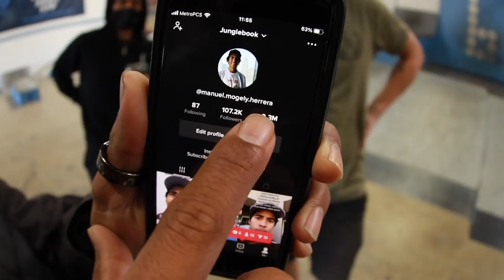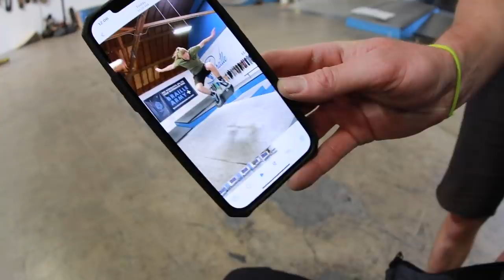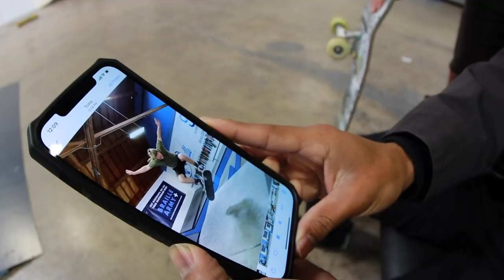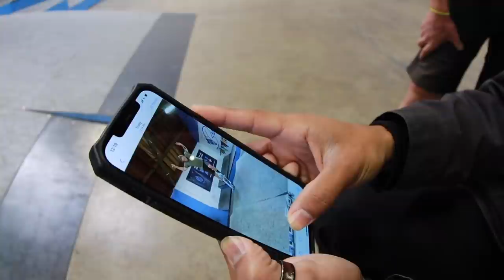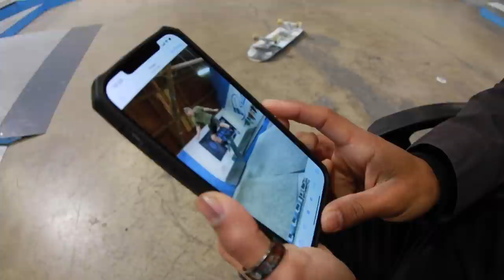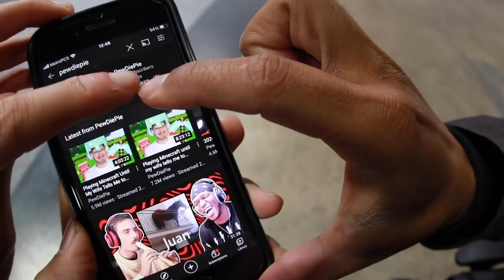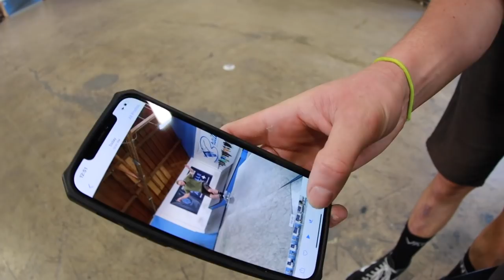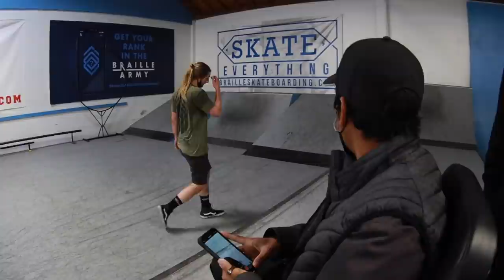INSANE QUADFLIP RAW UNCUT PERSISTENCE